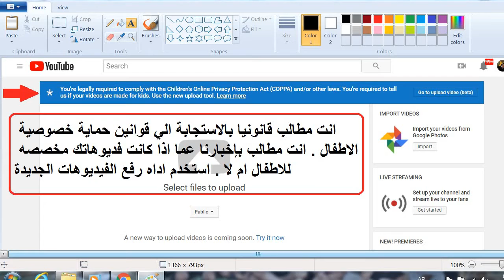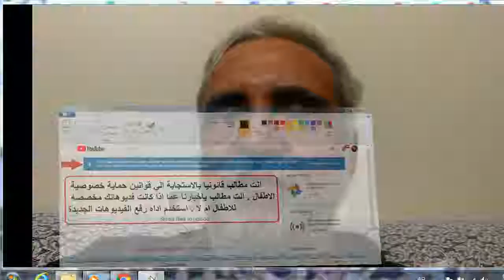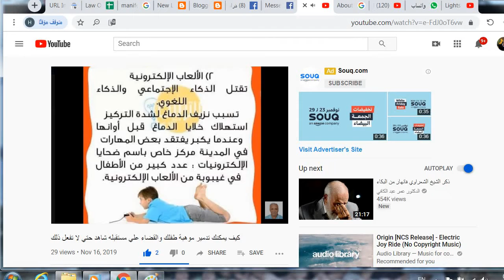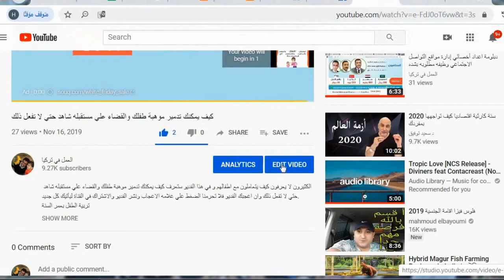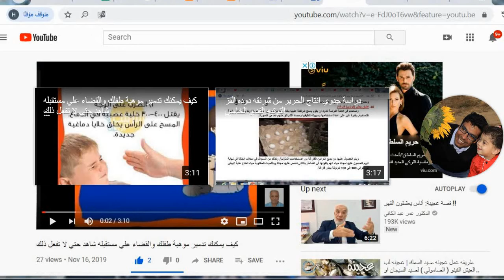أهم تغيير في اليوتيوب يوم 12 ديسمبر 2019 كل يوتيوبر ملزم بمتابعه هذا التغيير حتي لا تلغي قناته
الكثير منا يعطي اهميه لاي رساله لانها باللغة الانجليزية وبالتالي قد تقع تحت العقوبات التي يفرضها اليوتيوب بسبب القوانين التي تصدرها الولايات المتحده الامريكيه والاتحاد الاوروبي ومن ثم يغلقون القنوات التي لاتلتزم بهذه القوانين وفي الفديو ستعرف أهم تغيير في اليوتيوب يوم 12 ديسمبر 2019 كل يوتيوبر ملزم بمتابعه هذا التغيير حتي لا تلغي قناته.